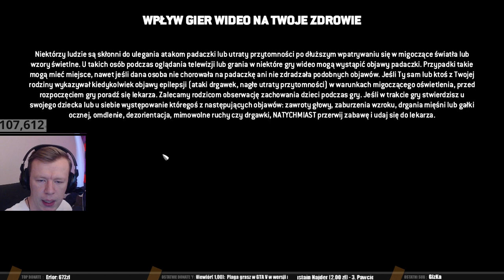ŚREDNIOWIECZNA WOJNA (For Honor #1) | PlagaLive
For Honor Po Polsku.